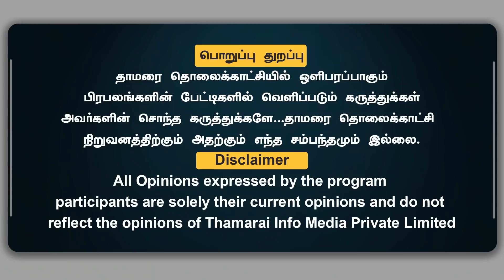Press Meet | செய்தியாளர் சந்திப்பு... | L Murugan | Thamarai TV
தாமரை TV!